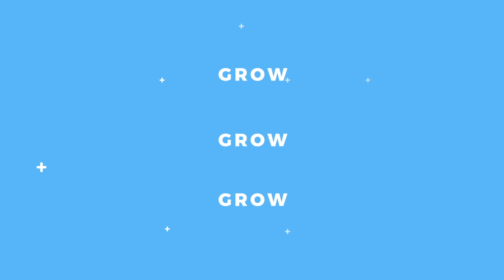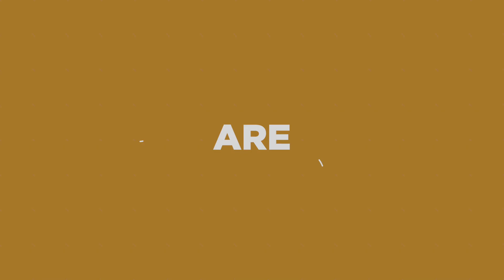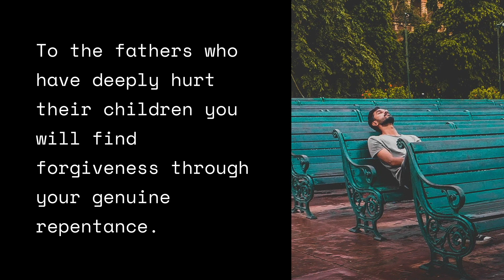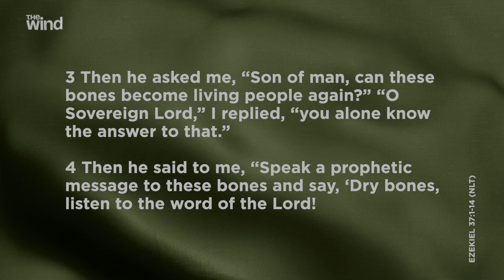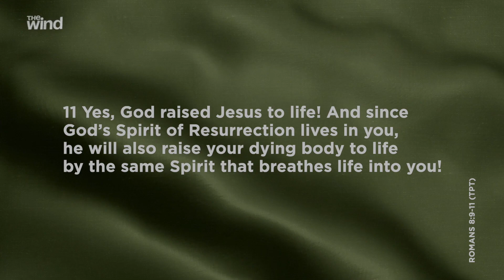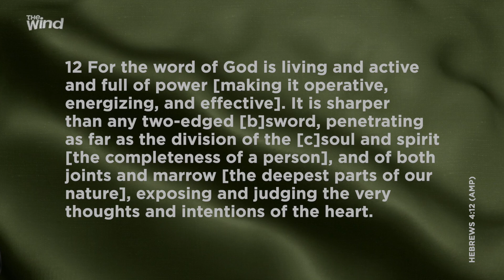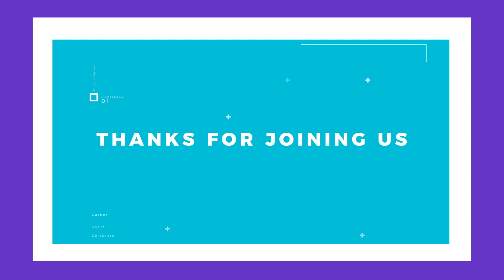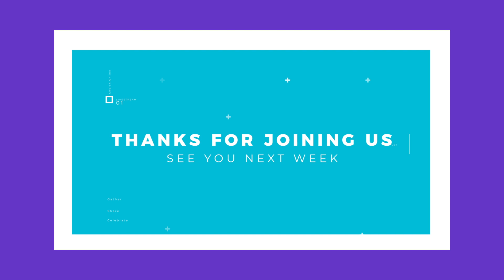THE WIND - Part 4 - We Are Zion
The Holy Spirit is likened to a wind because of the mystery of his movement and the intensity of his power.  This series of Part 4 explores all these and more facets of the greatest gift given to every Christian.

0:00 WAZ Opener
0:09 Service Countdown
5:30 Service Welcome (Gershom)
8:01 Worship 1 (River Valley Church)
20:26 Praise & Prayer (Gershom )
27:10 Worship 2 (River Valley Church)
30:56 Service Announcements
32:14 Father's Day (Gershom)
32:33 Father's Day Video (We Are Zion)
33:48 Prayer - Fathers (Gershom)
36:05 The Wind - Bumper
36:20 Sermon - THE WIND - Part 4 (Christine)
1:04:41 Ministry Song (Sahil)
1:06:35 Service Closer 1 (Gershom)
1:07:13 Service Endscreen
1:11:13 WAZ Opener